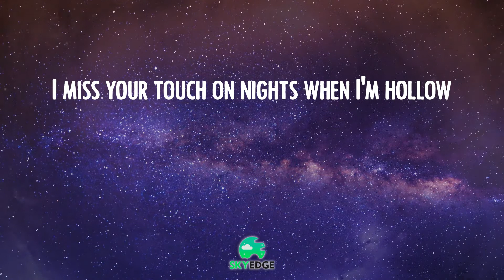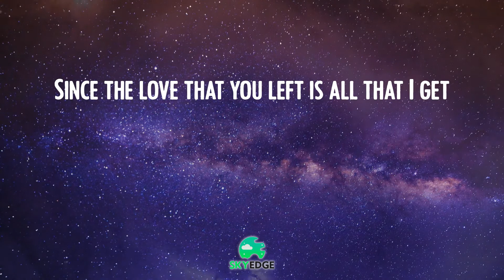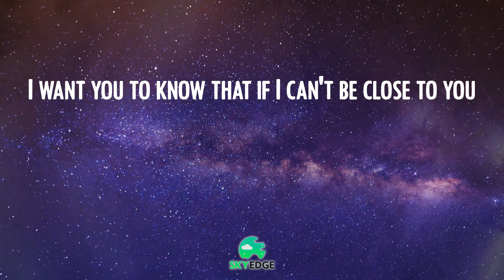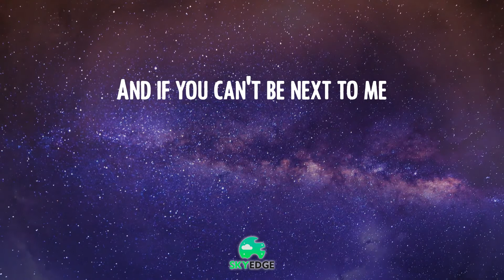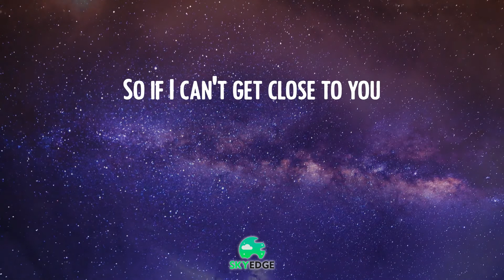𝑮host - 𝑱ustin 𝑩ieber 🌒 (Video 𝑳yric)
Justin Bieber - Ghost  🌒 (Video Lyric)
Ghost - Justin Bieber
Justin Bieber lyrics 🍅  Ghost tiktok

🌒 Lyrics Ghost:
Whoa
Na, na-na
More than life
Oh